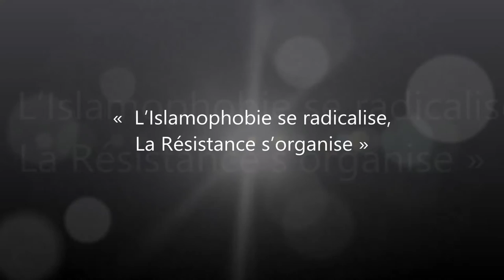Khadija Senhadji Presentation du forum islamophobie 1